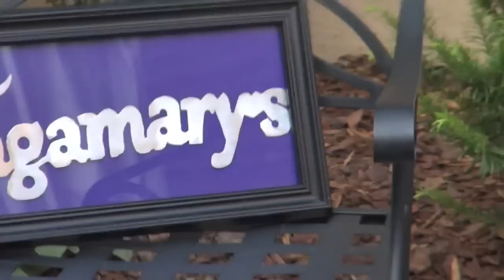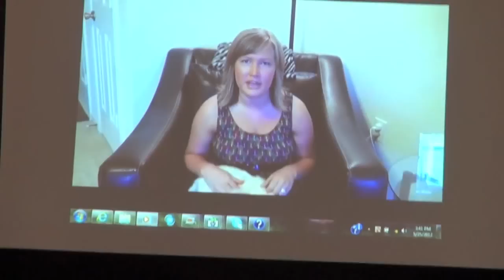Ashley+Tim's Wedding Rehearsal!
The wedding rehearsal of Timothy & Ashley: May 25, 2012!

A beautiful occasion, as they prepare for their wedding day! The couple rehearses for their wedding ceremony along with their bridal party/family/friends, give grifts to their loved ones, and hear words of love, encouragement & wisdom from their loved ones.

After watching this rehearsal, be sure to view their wedding ceremony movie - available on the CKG*Inspired YouTube and Vimeo channels after July 5, 2012.